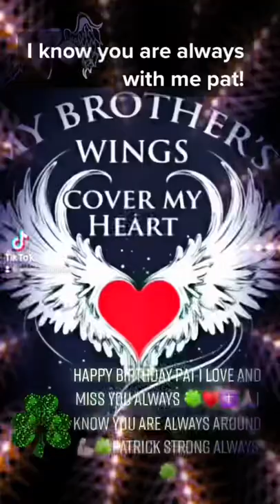PATRICK K HANLEY 🍀♥️💪🏻🙏🏻✝️